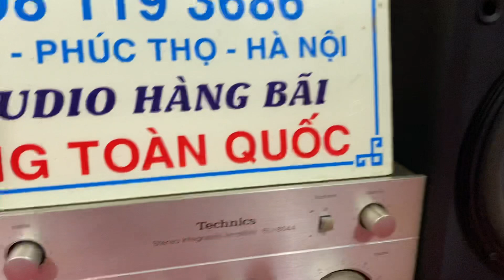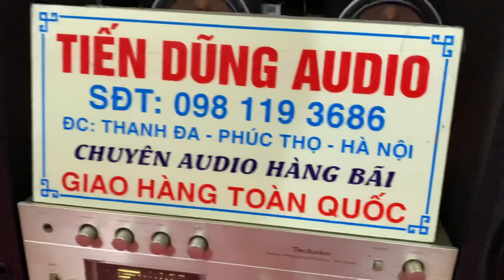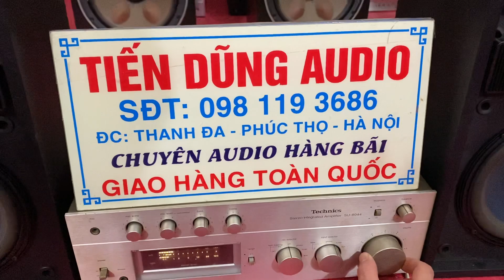2 con amply rẻ tiền đanh bose 301 rất hay. 1,8 triệu.